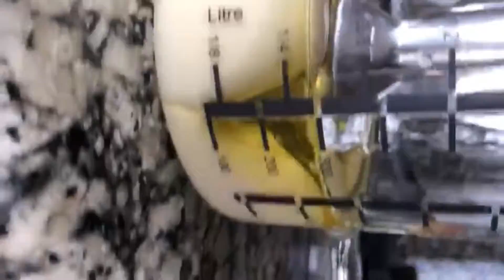Fideuá de carne con alioli Fideos de carne con ajoaceite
Ingredientes:

Fideos número 2
4 Butifarras o 4 Salchichas
1 cebolla
1 litro de caldo de carne
Sofrito de cebolla y tomate ( se lo ponemos al caldo )

Para el alioli:

250ml Aceite
Sal
1 Diente Ajo
1 Huevo